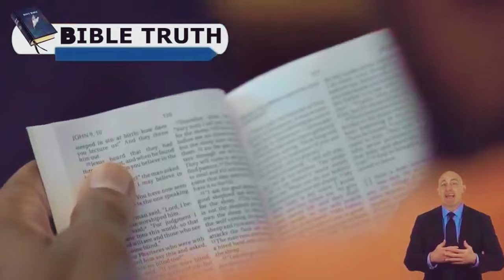Pastor Gino Jennings Reveals Trump Is Praying for Salvation from God. THEN THIS HAPPEN!